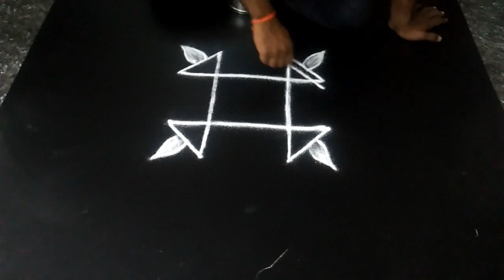அழகான காத்திகை தீபா உற்சவ விழா திங்கள் ரங்கோலி கோலம்